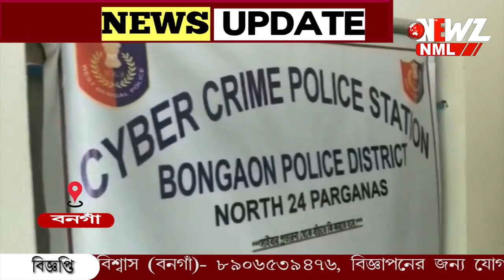চাকরি দেওয়ার নামে প্রতারণার অভিযোগে ফের গ্রেপ্তার বনগাঁয়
চাকরি দেওয়ার নামে প্রতারণার অভিযোগে ফের গ্রেপ্তার বনগাঁয়৷ চাকরি দেওয়ার নামে প্রতারণার অভিযোগে আগেই তিনজনকে গ্রেপ্তার করেছিল বনগাঁ সাইবার ক্রাইম থানার পুলিশ, ধৃতদের জেরা করে রানাঘাট থেকে গ্রেপ্তার চক্রের মূল পান্ডা।